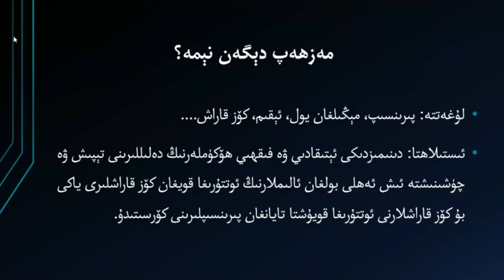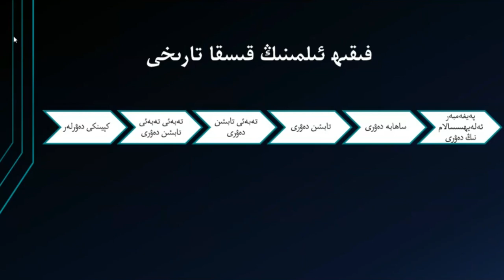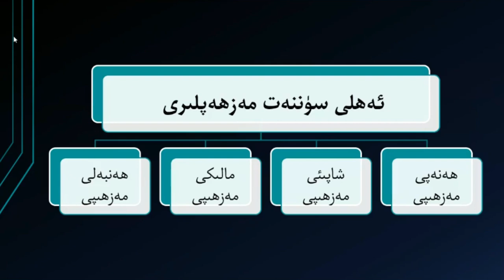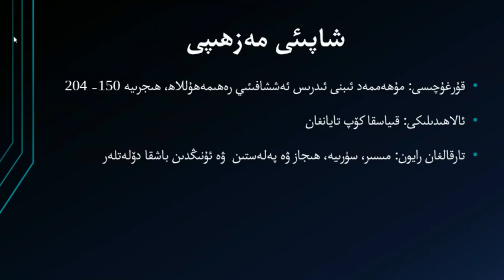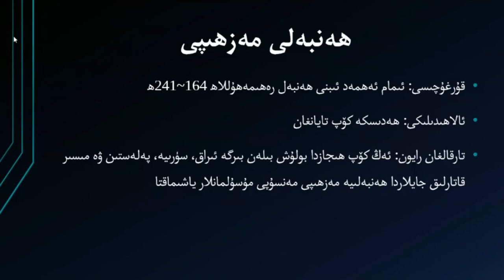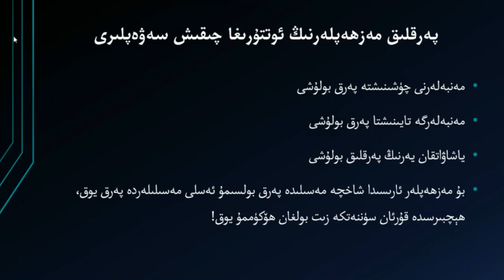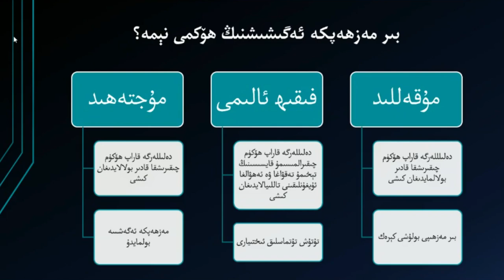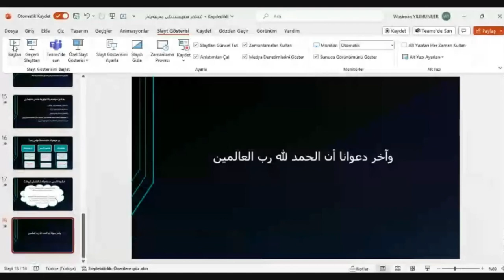ئىسلام فىقھىسىدىكى مەزھەپلەر (ئوقۇغۇچىلار يۈرۈشلۈك لېكسىيەلىرى)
لېكسىيە سۆزلىگۈچى: ئىلمىنۇر كرورەن
فاتىھ سۇلتان مەھمەت ئۇنىۋېرسىتېتى ئىسلامى بىلىملەر فاكۇلتېتى